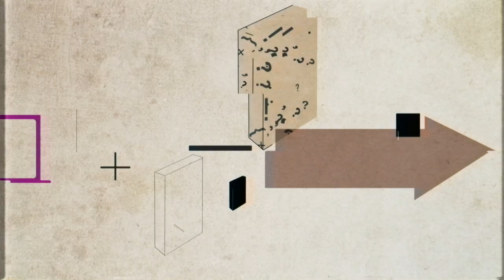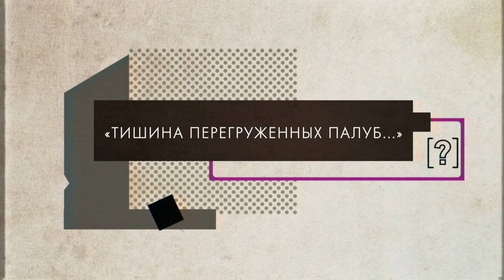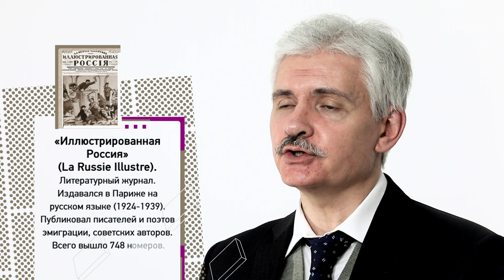Русское зарубежье как историко культурное явление. Видеопроект «Трудные вопросы истории»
Кручинин